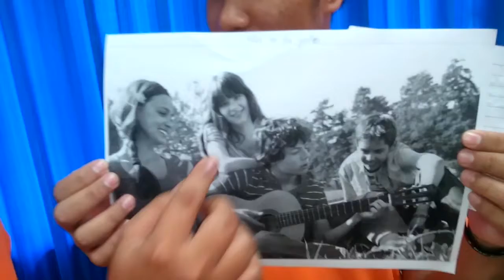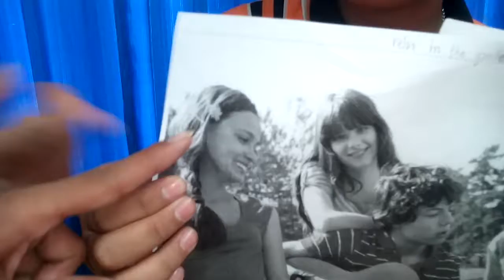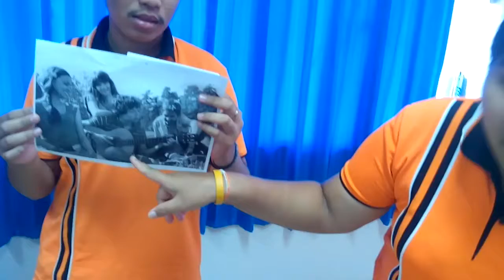Basic English Presentation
PKRU Thai Language for Communication 2-3 yr Students group5